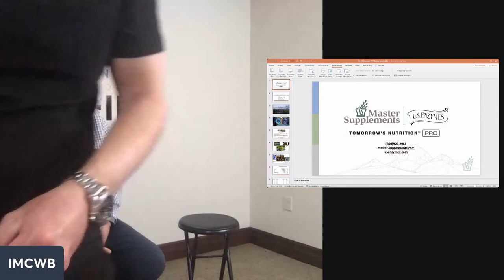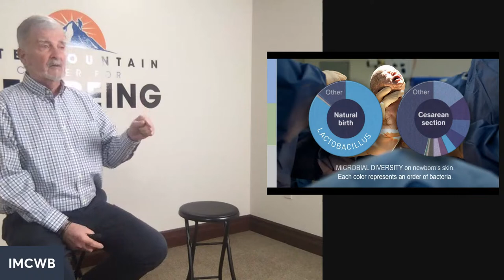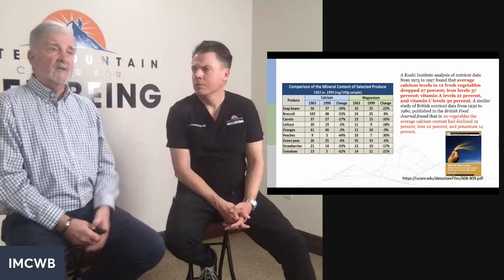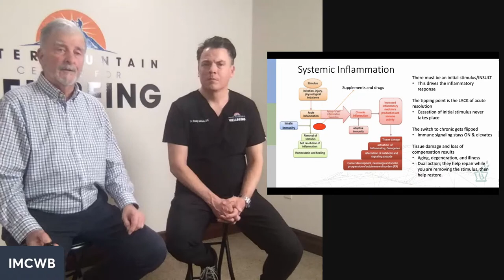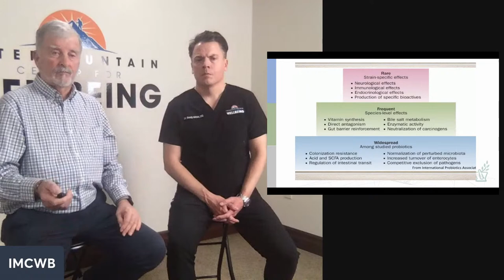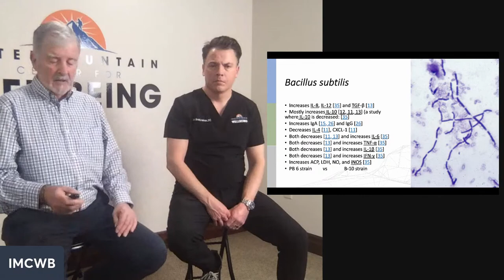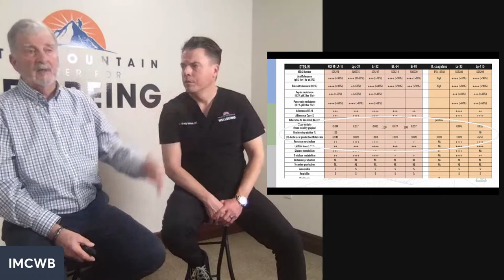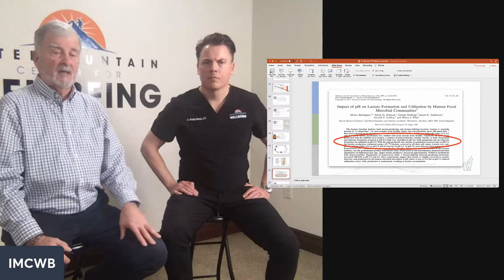Secrets of the Microbiome with Jeff Thurston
This is what we have been waiting for!  Jeff Thurston from Master Supplements is here to share with us his 50+ years of experience in chemistry, biology, and micro biology! "Mother nature has taken care of us for thousands of years and since medicine took over, it is the number three leading cause of death."

If you are you interested in our Metabolic Reset Program?